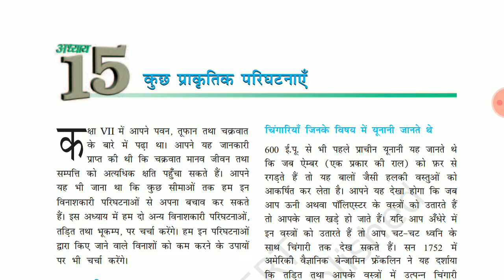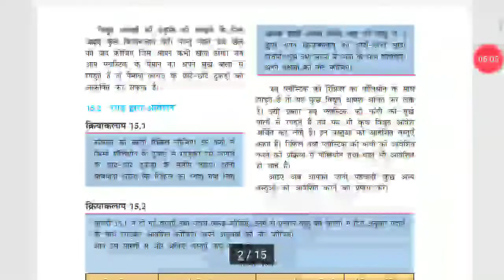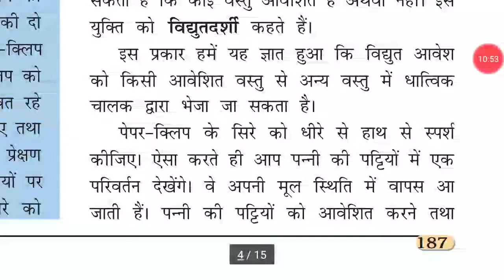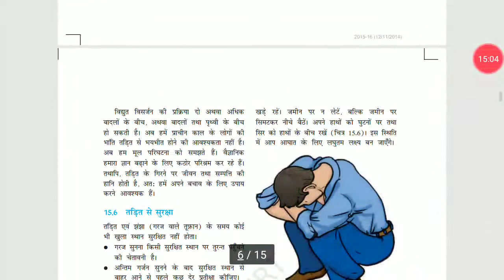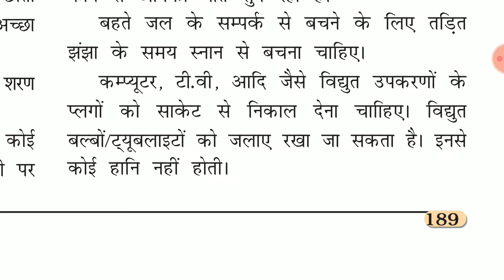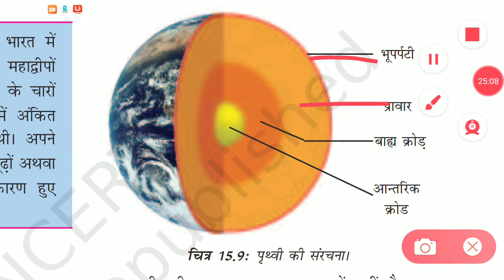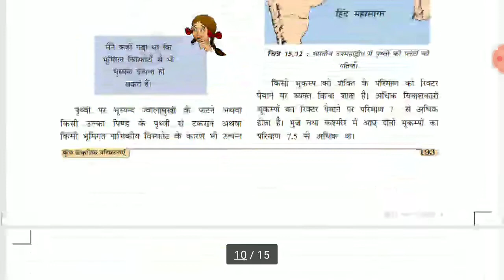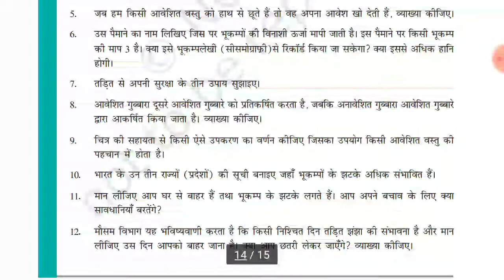NCERT science class-8// chapter-15 in hindi